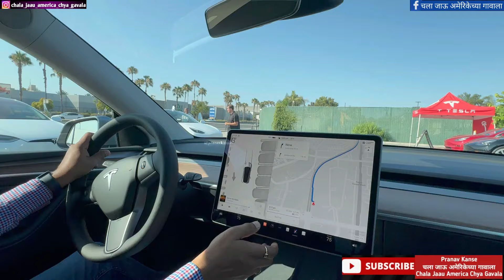आमची अमेरिकेतील नवीनकोरी Tesla Model Y Quick Silver | अमेरिकेतील Most Popular Car आम्ही घेतली विकत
आमची अमेरिकेतील नवीनकोरी Tesla
अमेरिकेतील Most Popular Car आम्ही घेतली विकत
भारतात येणारी अमेरिकेतील TESLA Car आहे तरी कशी?
भारतात कधी येणार TESLA Car??
TESLA CAR
When TESLA Car coming to India is from America?
When will TESLA Car be launched in India?
Tesla car model Y interior
Tesla Model Y interior 7 seater
Tesla Model Y full Interior review. It's better than you think.